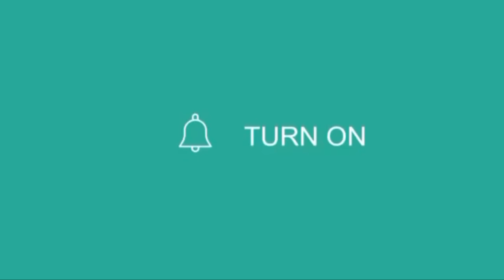DO YOU EVEN WORKOUT CLOTHING HAUL | 👌(super late upload ) || pretty ilvana